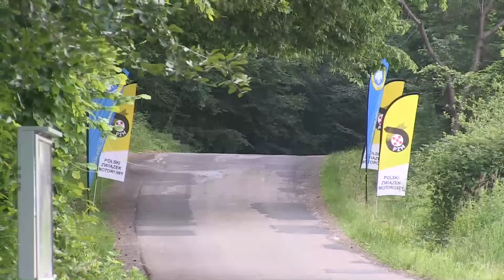4 Rajd Ziemi Bocheńskiej 2016 - Rybka / Grzesik - Citroen Saxo [MaxxSport]